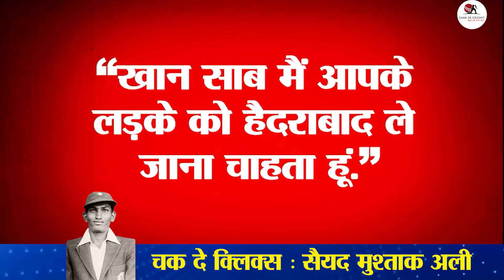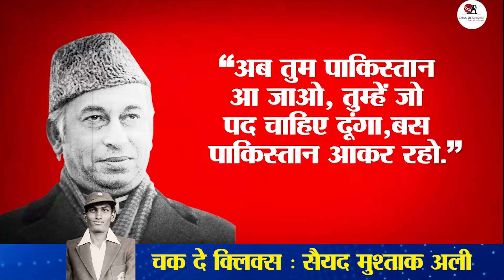बेखौफ बल्लेबाजी के जनक, जिसने 90 साल पहले कर दिया था टी20 क्रिकेट को परिभाषित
When this cheerful player of tall stature, with a handkerchief tied around his neck, used to come to the field with a bat, people used to jump with happiness. At that time cricket was flourishing in a country like India, this was the pre-independence era. The player we will talk about today is an ideal for the modern cricket heroes of India. Those who saw him tell that, whether it was the first ball or the last, he did not miss playing his shot. The shot that today's batsmen play, that player showed it by playing at the same time.

This player used to say that people come here with tickets to watch extraordinary cricket, and it is our job to give it to them. Friends, you are watching Chak De Cricket's special presentation Chak De Clix and in today's issue we will tell you about a great player of India, who is called the father of modern Indian cricket. In his name, the domestic T20 league Syed Mushtaq Ali Trophy is played in India.

The team of Chak De Cricket brings to you some known, unknown and untold things related to the life and cricket career of one of India's great players, Syed Mushtaq Ali.